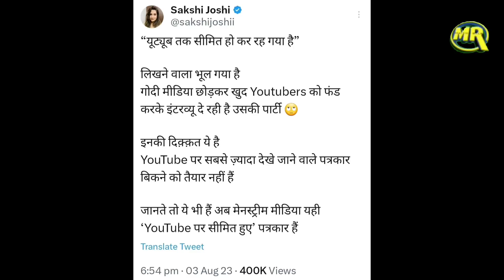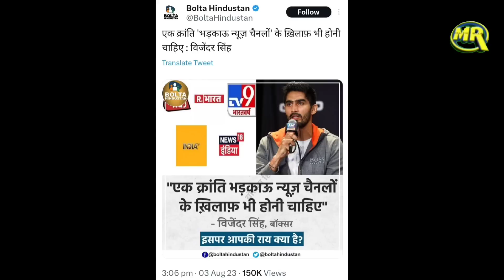Boxer Vijender Singh on Godi Media | दिग्गज बॉक्सर ने नफरती गोदी मीडिया के ख़िलाफ़ खोल दिया मोर्चा